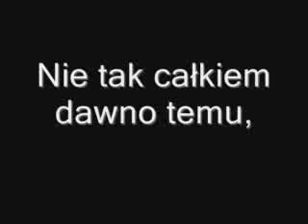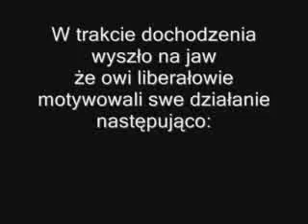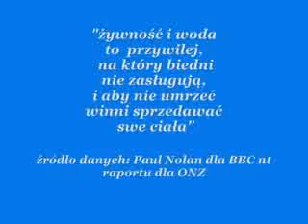Krótka przypowieść o kapitalistycznym wolnym rynku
Wideo obrazujące skutki neoliberalnego systemu
. Prawdziwa historia o tym, jak wolnorynkowi pedofile handlowali wodą i żywnością w głodującej Afryce, żądając w zamian usług seksualnych od nieletnich dziewcząt.